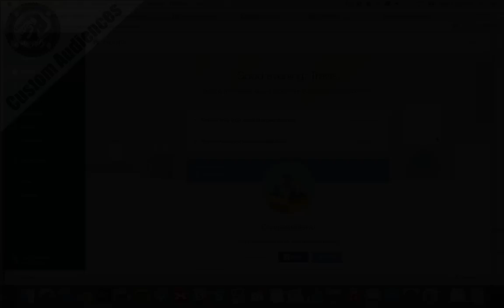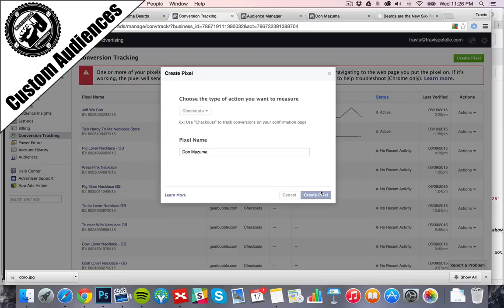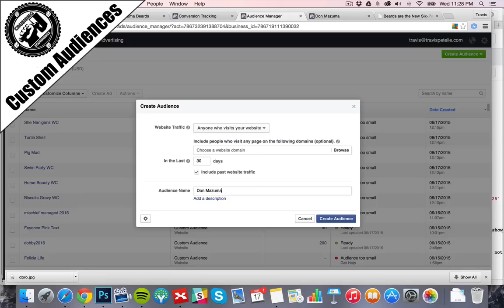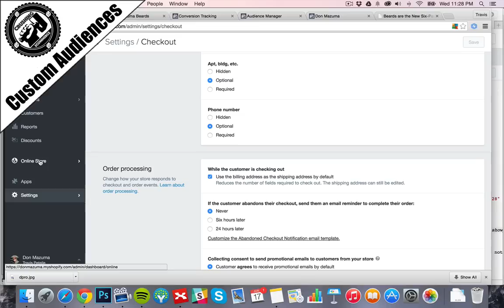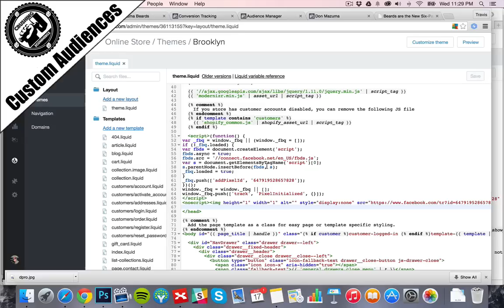Setting Up Conversion Pixels W/ Shopify - Crushing E-Commerce - Lesson 14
In this video, I'll show you how to set up your Facebook pixels for the Shopify store.  To check out the complete course,